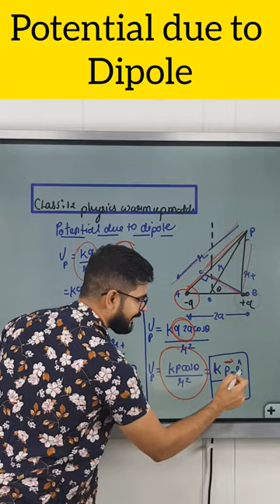Potential due to Dipole | Class 12 physics ch-2 | Warm up match with physics | ssp sir